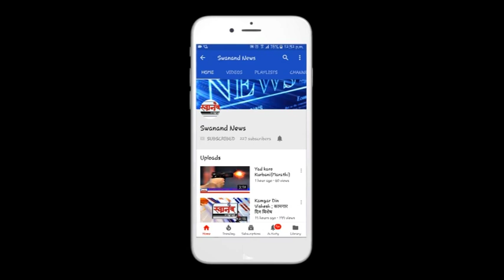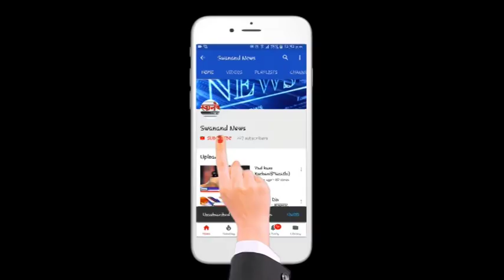आशिष दामले आपल्या भेटीला ! बदलपुरकारांशी संवाद ! राष्ट्रवादी बदलापुर !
CHECKOUT ALL RELATED VIDEOS BY CLICKING HERE

SEND ME STUFF:

Near B.K.No.1416,
Maratha section - 32,
Ulhasnagar - 421004,
Dist. : Thane,
Maharashtra,
India